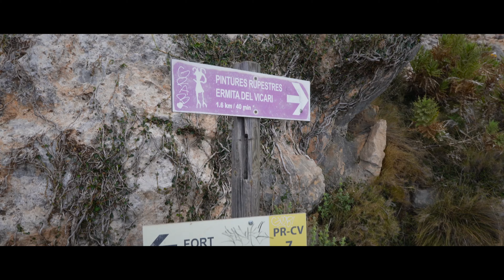Wonen in Altea | Hike naar Forat de Bernia loopt niet zoals het moet! | Eclipse 2024 | Vlog #128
Wandeling Altea - Forat de Bernia loopt niet zoals het moet! | Eclipse in Mexico | Vlog

Leuk dat jullie weer kijken naar onze wekelijkse vlog. In deze vlog nemen we jullie mee op een hike over de Serra Bernia berg op zoek naar het ''oog'', namelijk Forat de Bernia. Een prachtige route! Mits je de juiste neemt haha! Kijk zelf maar even!

Geniet van deze vlog en tot over 2 weekjes!

Liefs van ons!

| WEBSITE EEFKE |

Download je GRATIS Human Design chart via mijn website!

| LOVE IT? |

Ons volgen via instagram? Dat kan!

| OVER ONS |
Wij zijn een gezin van vier, Eefke, Ramphy en onze kids Noah (8 jaar) en Elena (6 jaar) en wij hebben de stap genomen om te emigreren naar Spanje, een lang gekoesterde droom van vooral mij, Eefke, waarin ik mijn gezin uiteindelijk (NA HEEL WAT JAREN!!) ook enthousiast heb gekregen!

Leven vanuit de Law of Attraction staat voor ons centraal. Wij geloven sterk in de wetten van het Universum en geven dit ook aan onze kids mee. Beiden hebben wij een jeugd gehad welke ons zeer sterk gevormd heeft waardoor wij nu heel goed weten wat wij voor ons eigen gezin willen, vandaar dat wij onze avonturen delen om anderen te inspireren... alles is mogelijk, ongeacht je achtergrond, cultuur, leeftijd, gezinssamenstelling etc. uiteindelijk ben JIJ de creator van je eigen leven.

Wij maken videos over bewust ouderschap, je eigen leven creëren, een voorbeeld zijn voor anderen, herinneringen maken en dus ook veeeeeeeel reizen, maar ook hierin willen wij de rauwe kantjes laten zien van het leven, ouderschap en relatie uitdagingen. Wij delen onze eigen persoonlijke groei en tools, die wij gebruiken om jou hiermee te inspireren om ook alles uit het leven te halen en zo JOUW beste leven te creëren!

Liefs The Fermin’s